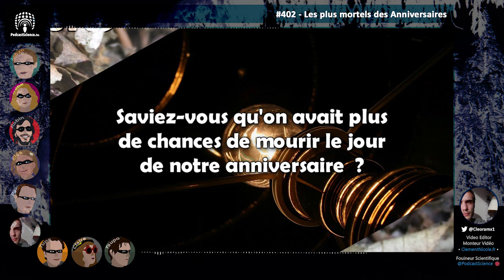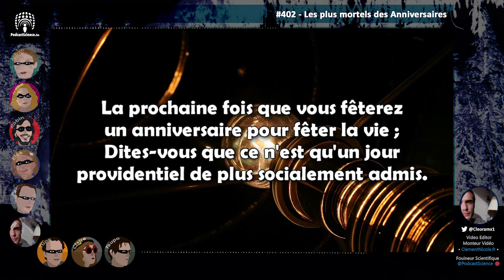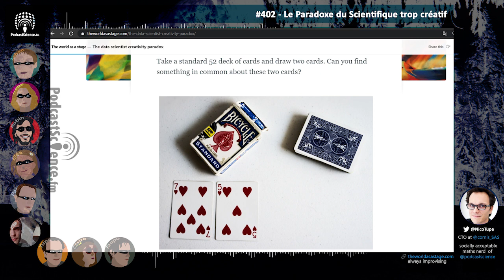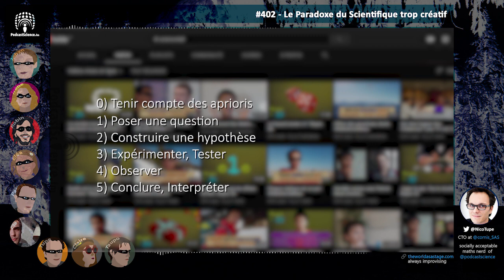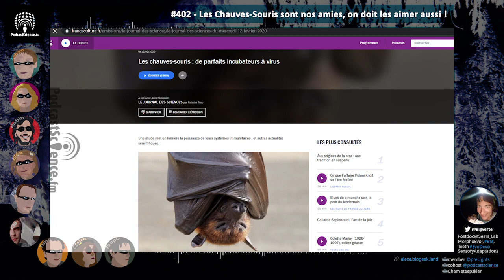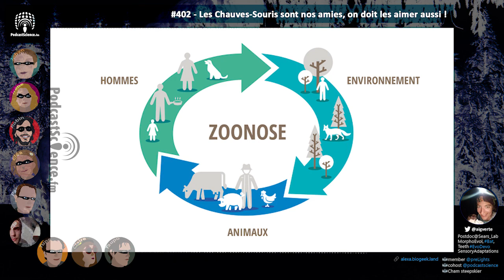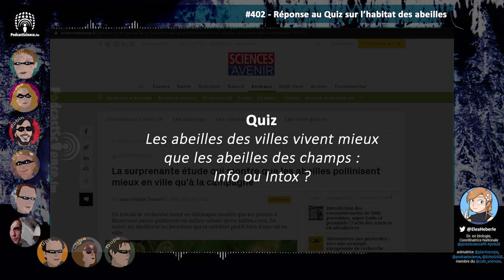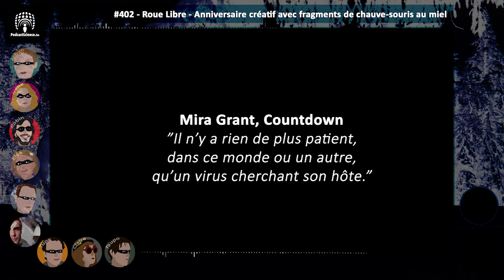402 - Anniversaire créatif avec fragments de chauve-souris au miel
Chères poditrices, cher poditeurs, bien le bonsoir. Vous les aimez et nous aussi, alors on est parti pour une émission roue-libre de Podcast Science ! On va parler d’une chercheuse japonaise, des abeilles citadines, de créativité, de chauves souris et de votre anniversaire. C’est l’émission 402, bienvenue sur Podcast Science.

1 - Chronique de Cleora 'Les Plus mortels des Anniversaires' - 2:25
2 - Chronique “Not Just The Wife” par Elise et Pierre Kerner : Tsuneko Okazaki - 11:05
3 - Chronique de NicoTupe sur le paradoxe du scientifique trop créatif - 19:26
4 - Chronique d'Alexa autour de l'interprétation des médias sur les chauves-souris - 32:21
5 - Réponse au Quiz par Eléa sur l'habitat des abeilles (villes Vs Champs) - 53:40